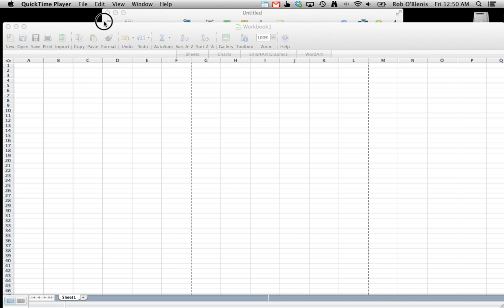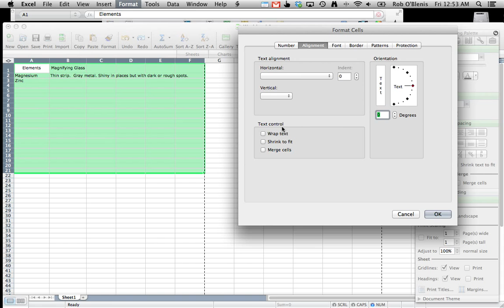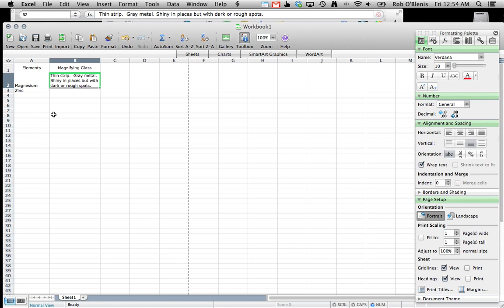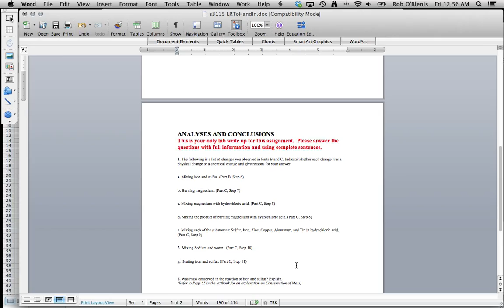Basics of Excel for Chemistry Class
Here is the basics that I want you guys to know for reporting in this first experiement.